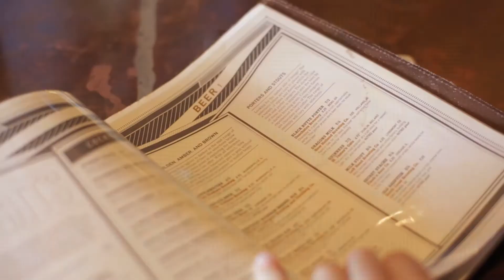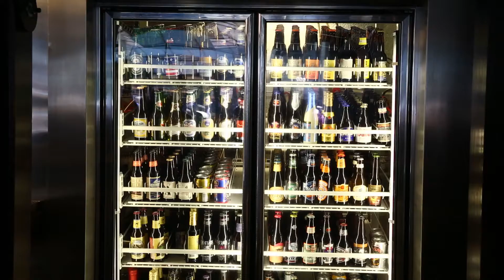For the Love of Beer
Our love of beer, and craft beer, has led us on a never-ending journey of discovery, sharing, and kinship, with brewers, beer drinkers, and beers themselves. Being able to work with the beer industry at an incredibly exciting and innovative time is a privilege, a joy, and also a responsibility. We are responsible for staying true to the ideal of the brewers, and for delivering a variety of quality brews for fellow beer lovers. We consider ourselves beer geeks, not beer snobs; we enthusiastically embrace whichever brew you choose, and hope to share this ancient pastime with as many people as we can.

Why do we do what we do? Because it feels right. It’s who we are. It’s for the love of beer.